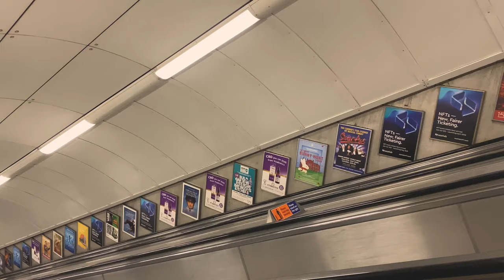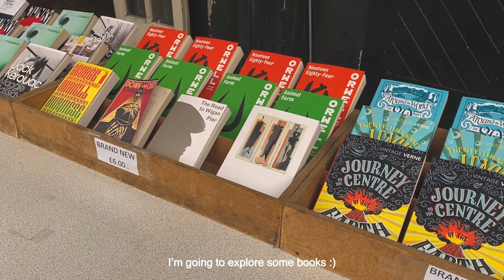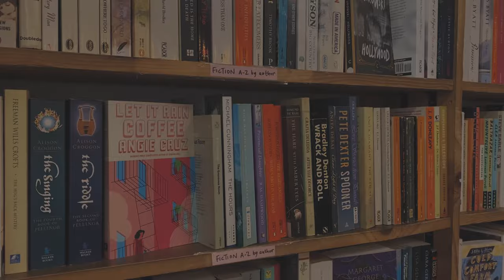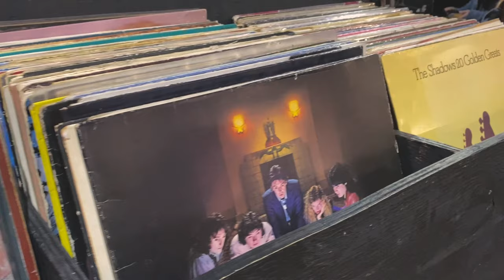London Life Vlog / Weekend Life, Camden Town, Vintage Shops, Street Foods, Tiramisu & Coffee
Hello everyone!
In this video, I'll be sharing with you a weekend life in Camden Town. We went to Camden Market to have a brunch with street foods and take a short walk amongst the shops. Also, we browsed old books, vintage stuff, and cultural shops too. It was amazing seeing these things! Furthermore, we had coffee and tiramisu at an Italian restaurant.

Camera
iPhone 11, iPhone SE, DJI OM 5